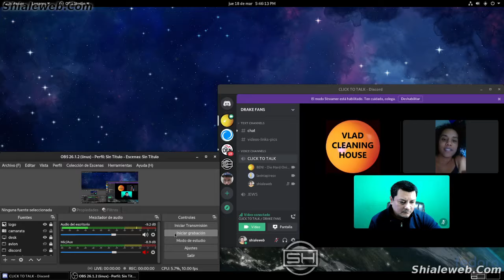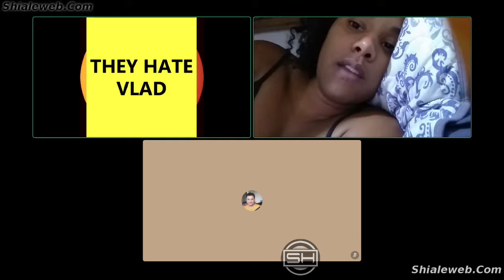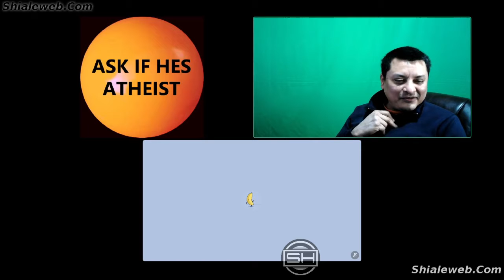Beni The Gangster En Tertulia Con Su Amiga y Vlad mostrando el gato chocolate sun audio epico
un rato platicando con beni the gangster y su amiga platicando con vlad y mostrando un gato , tambien realizamos algunas llamadas random